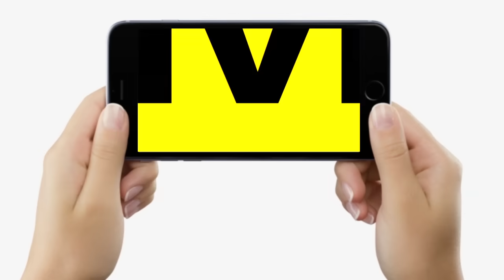IAS KK Pathak ने बहुत बुरी तरह फंसा दिया Bihar Govt Teacher को, नौकरी जाएगी, भगोड़ा क्यों बोल रहे ?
देखें वीडियो, लाइव सिटीज के आज के डिबेट में, के के पाठक ने फंसा दिया है बिहार के शिक्षकों को, अब तो नौकरी भी जाएगी, भगोड़ा भी कहलाएंगे ? | Bihar News | LiveCities